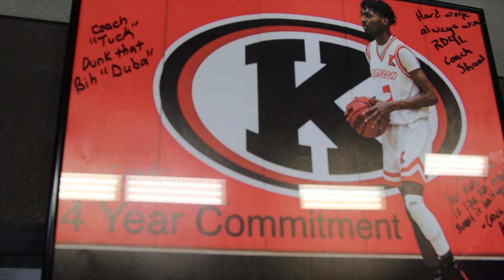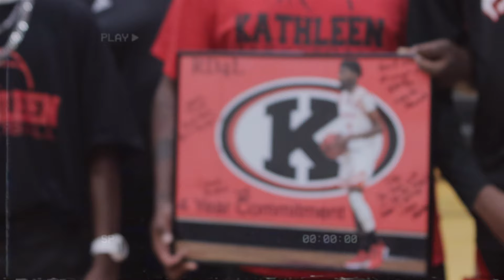Basketball Profile: G - #2 - Marcellus Thomas, Jr SENIORSZN Night Appreciation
Blue Summers caught up with Marcellus Thomas again to celebrate him on his Senior Day and District Playoff Tournament. Thomas, a Class of 2021 Combo Guard, has committed to Kathleen High School for all four years of his career and has lead the squad as a captain this past two seasons.

To cap off a special career, Thomas exploded in the district tournament against Lakeland and Plant City respectively averaging 27 points including a 24 pt and 30 pt game in both contests. As he continues to gain interest for the next level watch out for Thomas to lead Kathleen on a deep run in the playoffs.